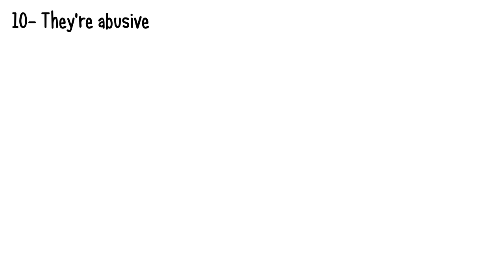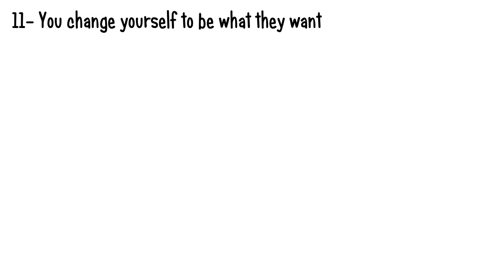12 Signs You're in an Unhealthy Relationship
Unhealthy relationships are more common than you think. Often times, we get so wrapped up in ourselves, we don't even realize our relationship problems. So, how can you tell whether your relationship is unhealthy? If you suspect you might be in an unhealthy relationship, here are 12 signs of an unhealthy relationship.

Credits:
Script Writer: Reluv Studio
VO: Amanda Silvera
Animator: Francesco
YouTube Manager: Cindy Cheong